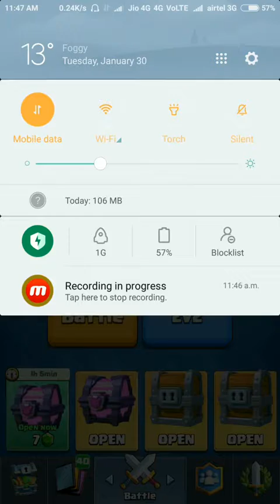Opening All Important Chests Available in Clash Royal(got newly added legendary card Royal Ghost)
In this video you will see opening of
2 Magical Chest
2 Giant Chests
1 Clan Chest
1 Crown Chest
1 Legendary Chest